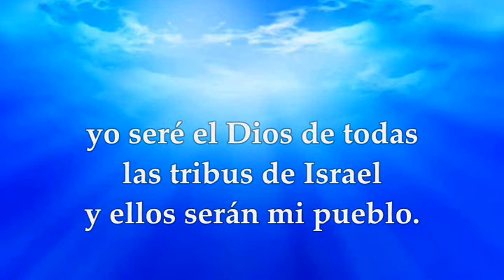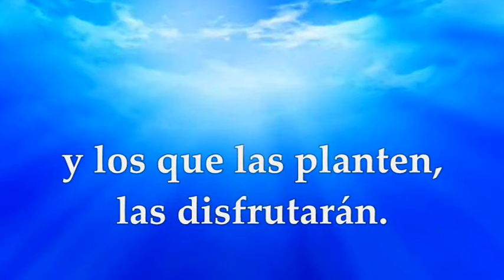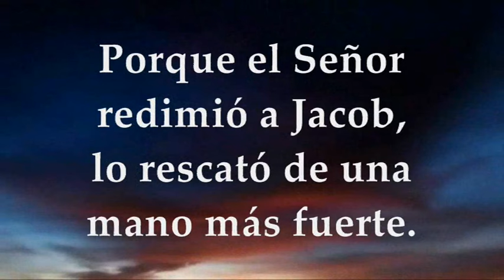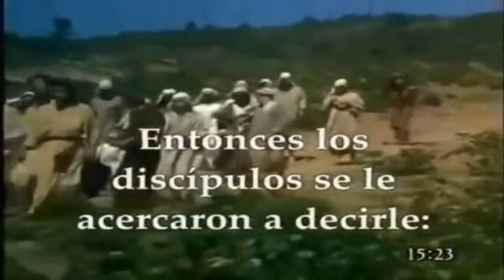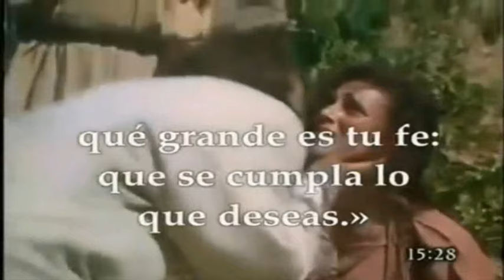EVANGELIO MIÉRCOLES 7 DE AGOSTO DE 2024 | MATEO 15,21-28 | MIÉRCOLES 18°SEMANA TIEMPO ORDINARIO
EVANGELIO Y LECTURAS EUCARISTÍA MIÉRCOLES 7 DE AGOSTO DE 2024 MIÉRCOLES DÉCIMO OCTAVA SEMANA TIEMPO ORDINARIO CICLO B. Primera Lectura: Del libro del profeta Jeremías 31,1-7 Interleccional: Jeremías 31,10-13 R/. El Señor nos guardará como pastor a su rebaño. Del santo Evangelio según San Mateo 15, 21-28.